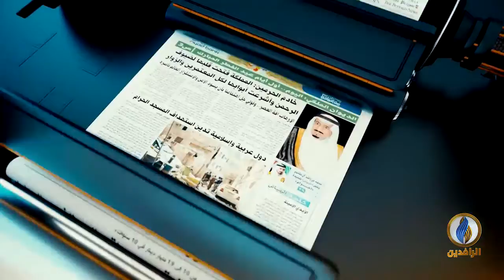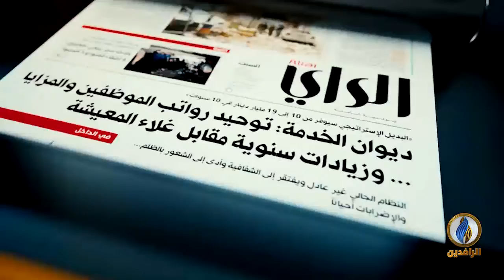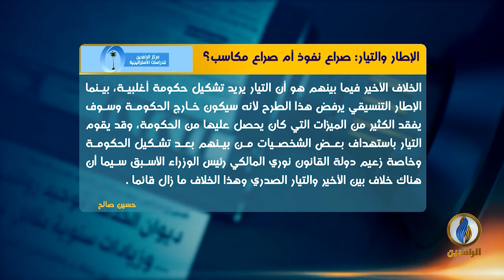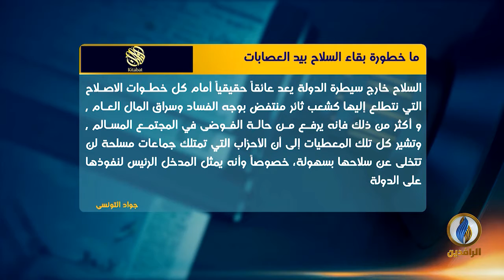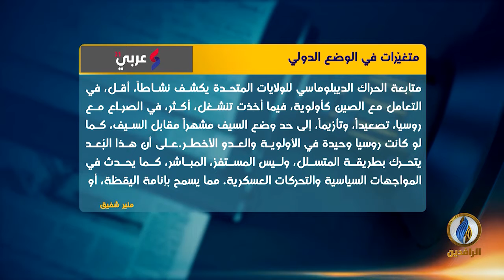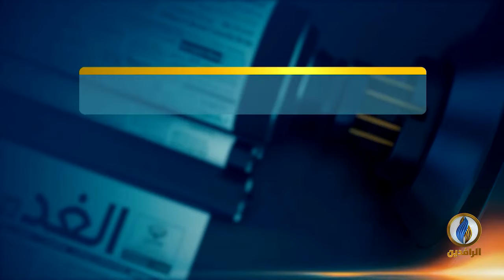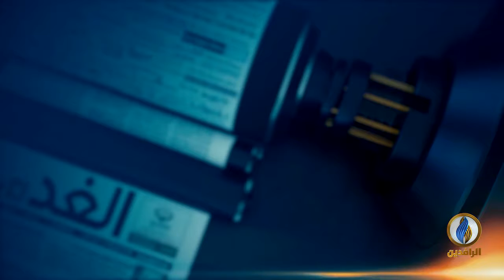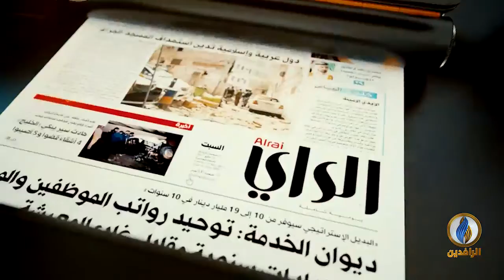صدى_الأقلام | 29 - 1 - 2022